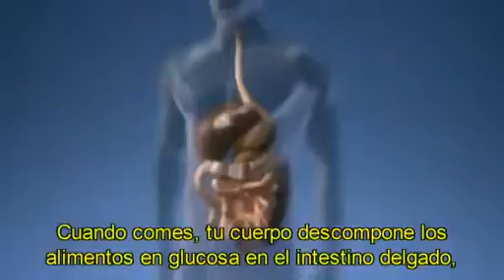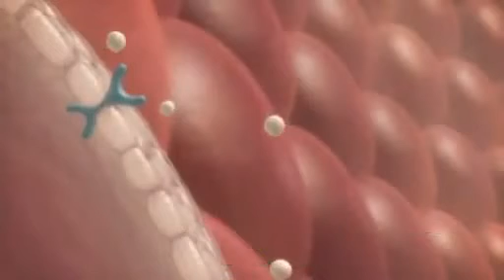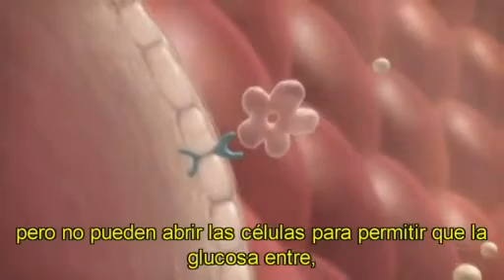Salud Sanki. La insulina, la glucosa y Tú.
Conoce los detalles de lo que hace la insulina en tu cuerpo. Comprende la importancia de introducir estos maravillosos productos a tu vida cotidiana.